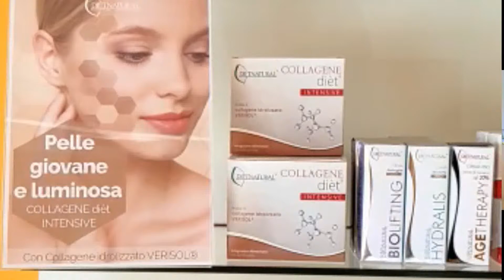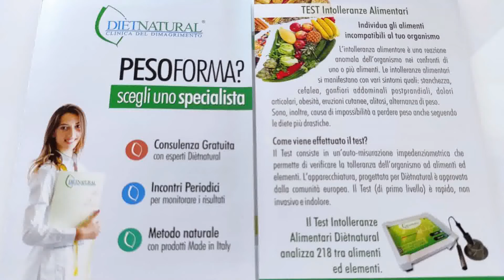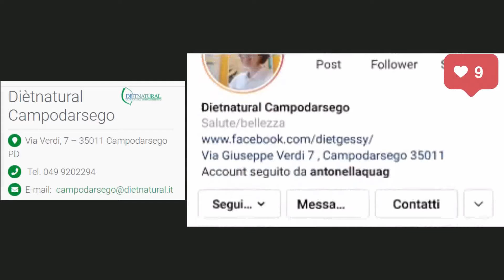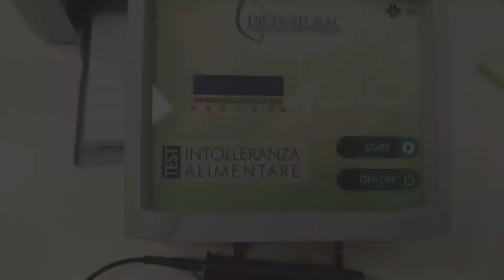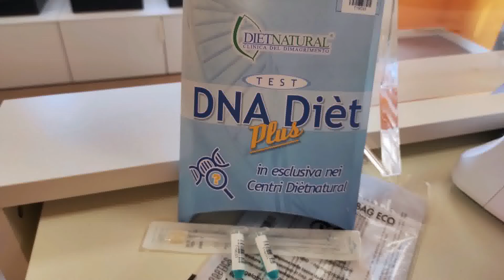Dietnatural Campodarsego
Centro educazione alimentare, consulenza nutrizionale gratuita abbinata alla vendita di prodotti fitoterapici, test di intolleranze alimentari e test DNA.
Via Giuseppe Verdi 7, Campodarsego
Titolare: Gessica Smaniotto